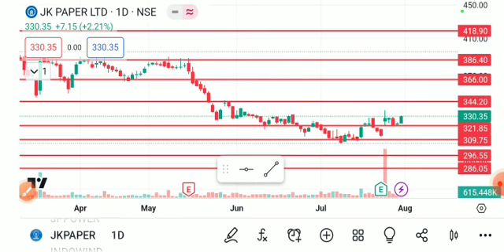JK PAPER SHARE LATEST NEWS TODAY,JK PAPER SHARE ANALYSIS,JK PAPER SHARE REVERSAL,JK PAPER SHARE NEWS